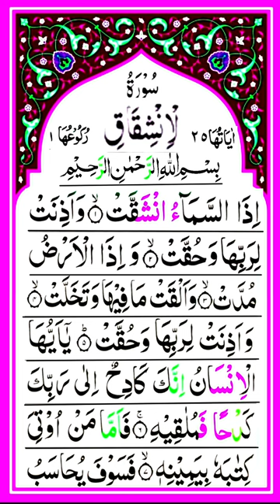Surah Inshiqaq | Full HD Arabic Beautiful Recitation Surah Inshiqaq | Muslim Quran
The Messenger Of ALLHA (صلی اللہ علیہ وسلم ) Said-

"The Best Amongst You is The One Who Learn The Quran and TeachesIt",

(Bukhari)..

Al-Inshiqāq is the eighty-fourth chapter of the Qur'an, with 25 verses. It mentions details of the Day of Judgment when, according to this chapter, everyone will receive reckoning over their deeds in this world.

Read and listen to Surah Al-Inshiqaq. The Surah was revealed in Mecca, ordered 84 in the Quran. The Surah title means "The Sundering" in English and c